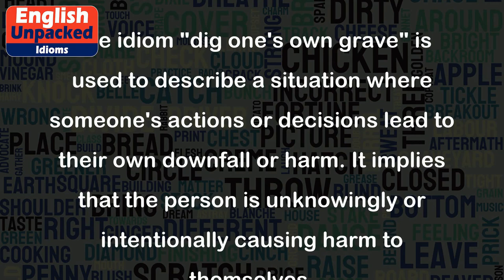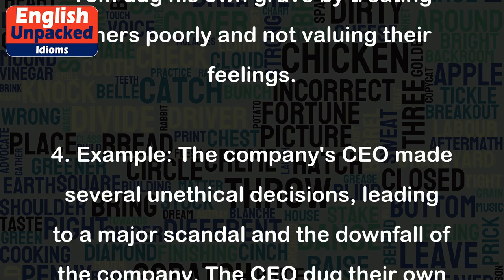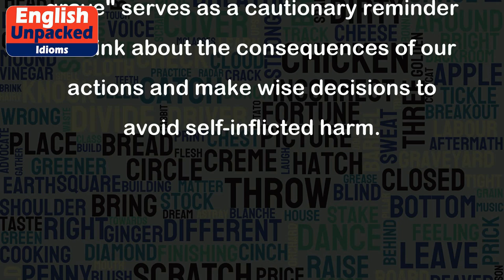Dig one’s own grave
The idiom "dig one's own grave" is used to describe a situation where someone's actions or decisions lead to their own downfall or harm. It implies that the person is unknowingly or intentionally causing harm to themselves.
The phrase originates from the literal act of digging a grave, which is a final resting place for the deceased. By using this metaphor, the idiom suggests that someone is metaphorically digging their own grave by engaging in actions that will ultimately lead to negative consequences.
1. Example: John has been consistently late for work and ignores his responsibilities. Eventually, he gets fired. In this case, John dug his own grave by not taking his job seriously.
2. Example: Sarah constantly spends beyond her means, accumulating massive debt. As a result, she finds herself in financial ruin. Sarah dug her own grave by overspending and not managing her finances properly.
3. Example: Tom is known for being rude and disrespectful to others. Eventually, people stop wanting to be around him, and he becomes isolated. Tom dug his own grave by treating others poorly and not valuing their feelings.
4. Example: The company's CEO made several unethical decisions, leading to a major scandal and the downfall of the company. The CEO dug their own grave by engaging in dishonest practices.
In all these examples, the individuals are responsible for their own negative outcomes due to their actions or choices. The idiom "dig one's own grave" serves as a cautionary reminder to think about the consequences of our actions and make wise decisions to avoid self-inflicted harm.